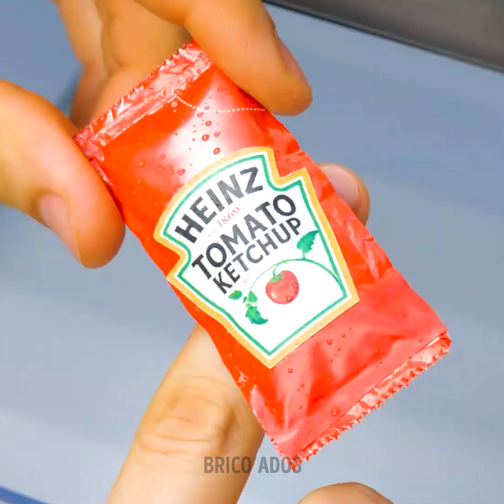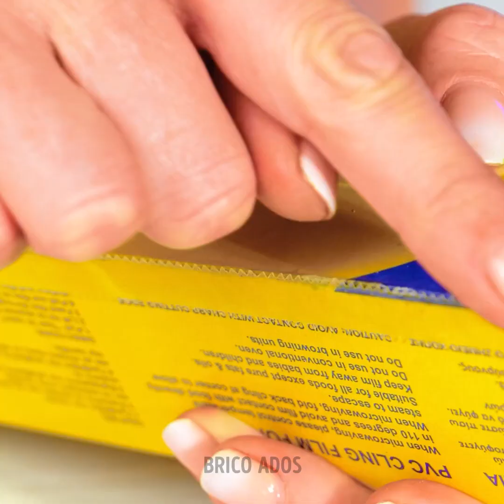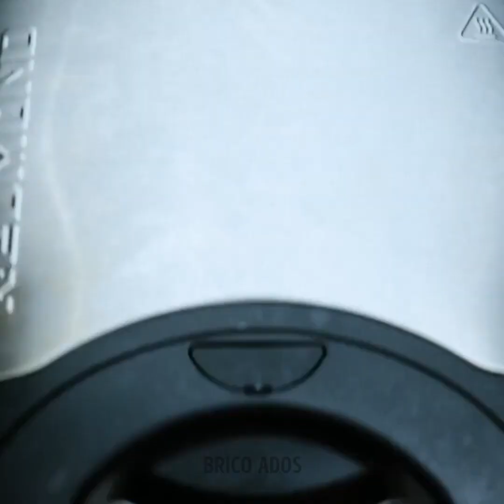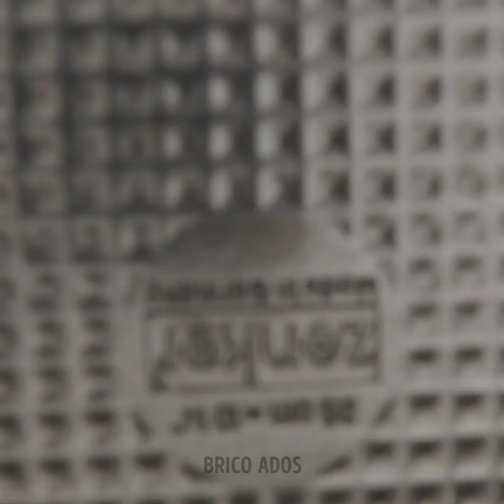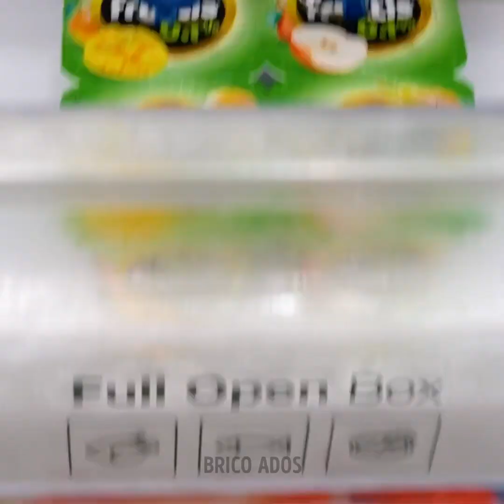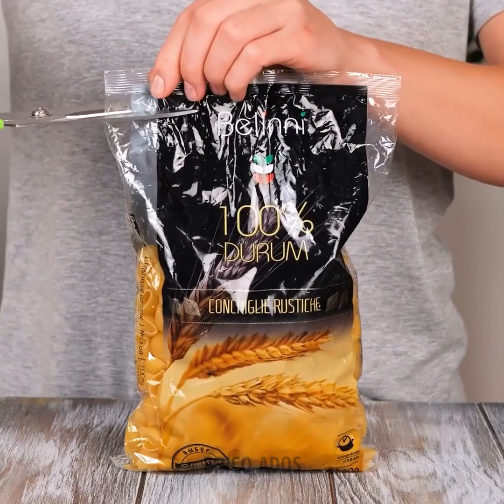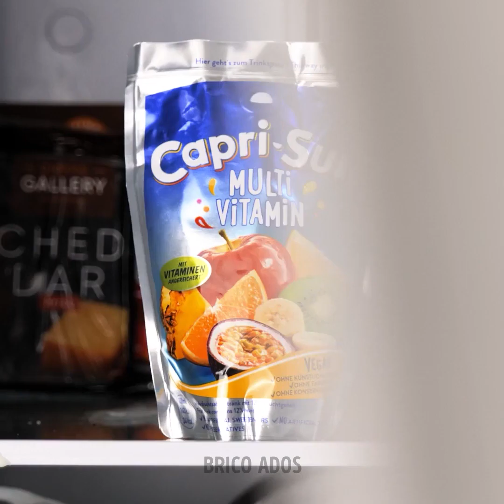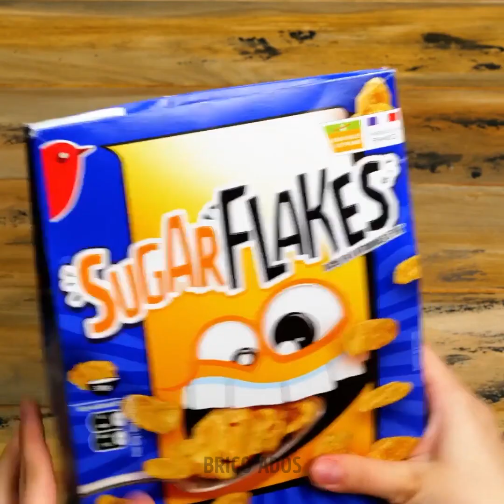Des astuces de cuisine simples et efficaces à essayer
TIMESTAMPS : 00:00 Trucs de cuisine intelligents 13:59 Façons inhabituelles de cuire les aliments 24:03 Gadgets géniaux pour les œufs 39:07 Façons géniales de couper et d'éplucher vos aliments